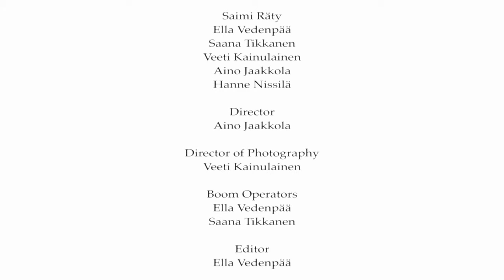Lux Aeterna - Elokuvaklubi Kolina, Kevät 2019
Valveen elokuvakoulun järjestämässä elokuvakerhossa keväällä 2019 valmistunut elokuva. Elokuva on tehty elokuvaklubi Kolinassa. Tekijöiden ikä 14-18.